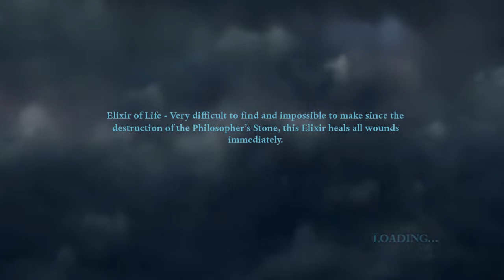Let's Play Harry Potter and the Deathly Hallows Part 1 Part 16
A sneaking mission. We're rescuing people here.

I'm playing this game on AcerAspire 5742G laptop. Its specs:
4GB DDR3 Memory
Recording in 720p with Dxtory

Harry Potter and the Deathly Hallows -- Part 1 is the first part of a two-part action-adventure video game developed by EA
Bright Light and published by Electronic Arts. It was released on 16 November 2010 in the United States, 18 November in
Australia and on 19 November 2010 in Europe and India to coincide with the film's release date. Part 2 was released to
coincide with the second film. The game was released on the Microsoft Windows, Nintendo DS, Wii, PlayStation 3, Xbox 360,
and Mobile platforms.
The game is based on the book and the two films of the same title. It follows protagonists Harry Potter, Ron Weasley and
Hermione Granger who set out to destroy the seven Horcruxes, which will help them to defeat Lord Voldemort, the game's
antagonist.

The gameplay for Harry Potter and the Deathly Hallows -- Part 1 is different from the previous games after developers
decided it required a new direction to suit its growing adult audience. The player controls the character Harry
Potter from a third person over-the-shoulder camera, and is played in the style of a third-person shooter. The Deathly
Hallows -- Part 1 game includes a progression system where Harry gains experience and can upgrade his spells.

Harry Potter and the Deathly Hallows Part 1 received mixed to negative reviews reviews from critics. GameSpot awarded the
game 5.0 out of 10 and said "While the third-person shooter aspect of Harry's latest adventure can be fun, the game's
story elements fail to live up to those of its literary namesake". IGN gave the game an even lower score of 2, citing
various gameplay issues, as well as the storyline being loosely related to the film and novel. Nintendo Official Magazine
awarded the Wii version of the game 60% and said "An engaging attempt to apparate Harry into action gaming, but also a
flawed one." Game Informer awarded it 5.5 out of 10 and said "Like a Quidditch player falling from a broomstick
mid-match, this installment loses all forward momentum and goes plummeting toward a faceplant at top speed". Video Gamer
awarded it 5 out of ten and said "It's a impressively dark film tie-in, and an ambitious one at that, but don't expect
anything more."

These videos have no porn, anal sex or lesbian sex in them. It also doesn't feature warcraft, minecraft, The Sims 3,
skyrim gameplay or any other popular games you were searching for.
If you were searching for these tags bad luck.